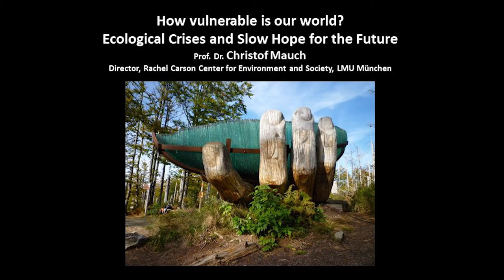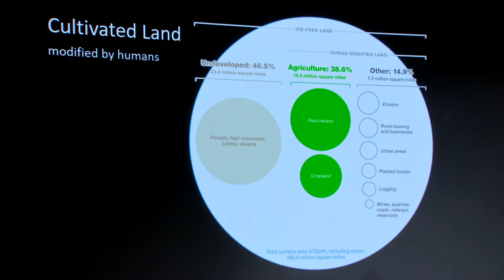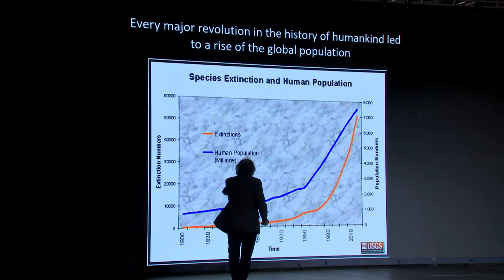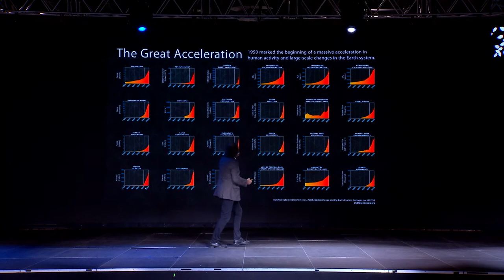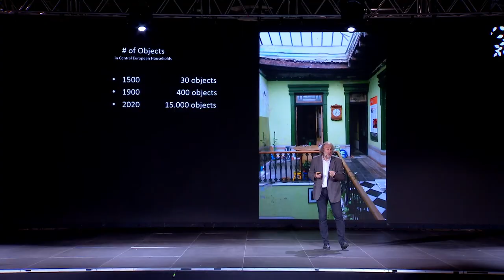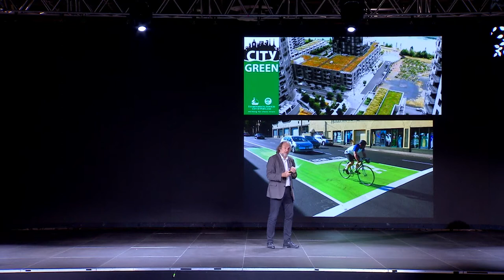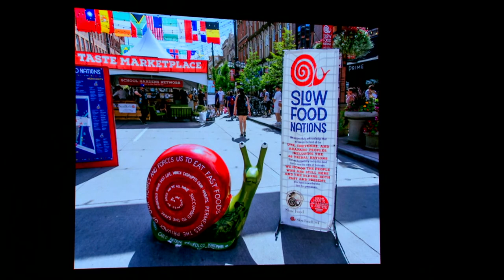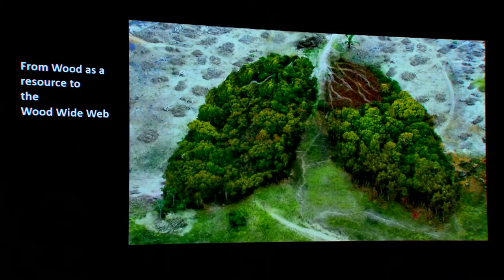WCF 2021 - How Vulnerable Is Our World? Ecological Crises and Slow Hope for the Future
World Conservation Forum

Presetner:
Christof Mauch - Director of the Rachel Carson Center LMU Munich